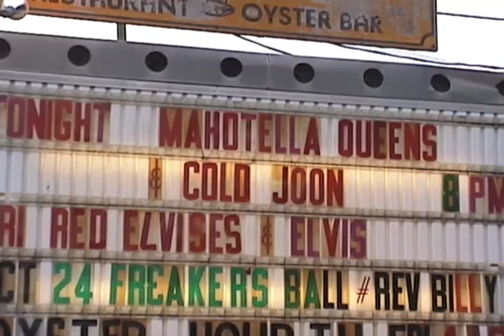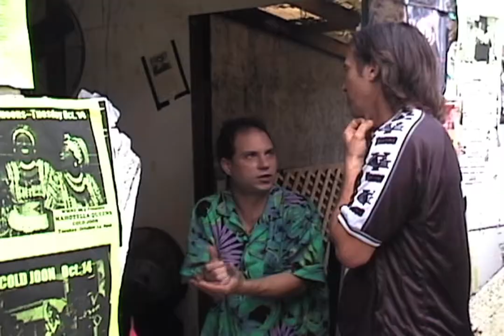Praise Dat by Cold Joon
Album: Gnu & Improovd

Filmed at the Skipper's (Tampa, FL) September, 2003

Produced by Thomas Blauvelt
Created by Neo Chung